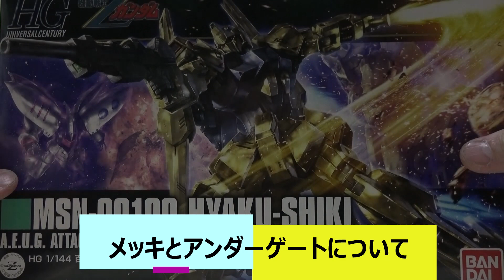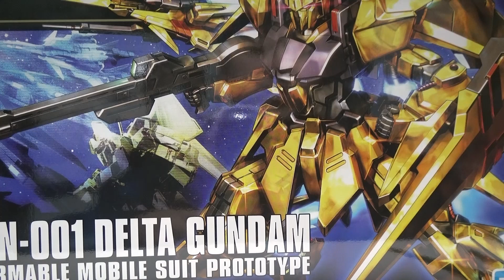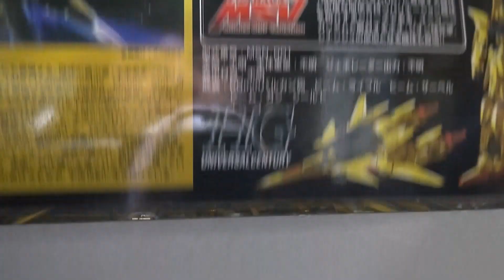ガンプラ雑談 メッキ仕様ガンプラとアンダーゲートについて語る！ 水星の魔女 再販ガンプラ 新作ガンプラ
ガンプラ雑談　メッキ仕様ガンプラとアンダーゲートについて語る！　水星の魔女　再販ガンプラ